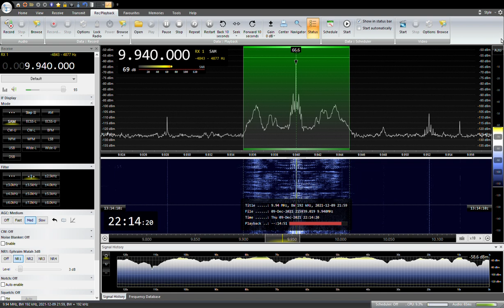9940KHZ RADIO THAILAND Japanese 2021/ 12/ 09 22:00JST